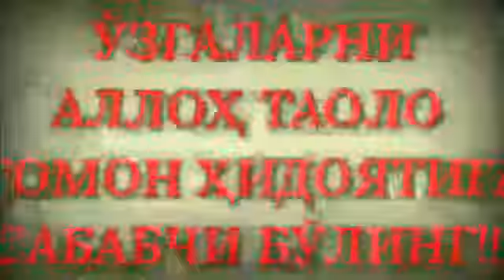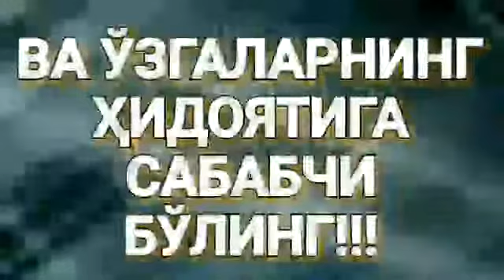760.Кофирлар байрамларида совғалар олиш жоизми?(Абдуллоҳ Зуфар Ҳафизаҳуллоҳ)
Савол-жавоблар учун!

Телеграмма Каналларимиз!!!